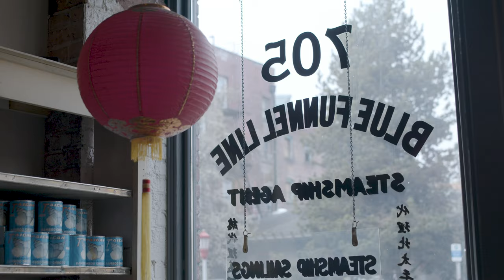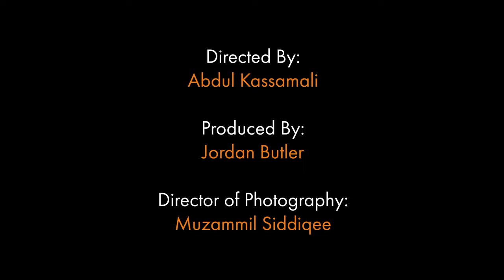Our Dream (2021) | Dance Video by Malicious Vixens x Wing Luke Museum x Hrvst House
🦊 The joy and liberation we feel when we are together is something we have deep gratitude for in our sisterhood.

🦊 To share our journey in moving towards reconnecting with the inner wisdom in our bodies, our ancestral knowledge, nature, good food, and what home means for us.

🦊 To be in spaces that show pieces of our histories on the walls, to honor our ancestral hardships and strength while honoring the histories we create today for ourselves.

🦊 To divest from the systems that have tried to push us down and to move towards community care, accountability, accessibility, real equity for all, resting, recharging, and embracing our humanness.

🦊 To realize a world where everyone sees each other; holding both our own experiences and the experiences of others with compassion and grace.

🦊 To see a place where there is joy for all and a collective understanding that we are all a beautiful gift to this world.

🦊 That is our dream.

🦊 And in many moments, this is our present.

Directed by: Abdul Kassamali x Malicious Vixens
Choreography by: Malicious Vixens
Produced by: Jordan Butler
Cinematography by: Muzammil Siddiqee
Set PA: Eurie Dessie
Post production: Karsten Kaufmann

Song: Plastic Love (Adtone remix) by Mariya Takeuchi

Covid Safety Precautions:
Everyone was masked on site, film crew and sisters quarantined and most vaccinated, all sisters tested negative prior to shoot day, all rehearsals done over zoom